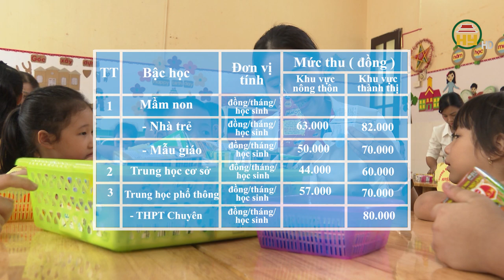Hưng Yên quy định mức thu học phí giáo dục phổ thông năm học 2024-2025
Hưng Yên TV | Mới đây, HĐND tỉnh Hưng Yên ban hành Nghị quyết số 465/NQ-HĐND quy định mức thu học phí đối với giáo dục mầm non, giáo dục phổ thông công lập trên địa bàn tỉnh Hưng Yên, áp dụng từ năm học 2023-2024
Theo đó, mức thu học phí lớp nhà trẻ từ là 63 nghìn đồng/trẻ/tháng khu vực nông thôn; khu vực thành phố là 82 nghìn đồng/trẻ/tháng
Mức thu học phí lớp mẫu giáo là 50 nghìn đồng/trẻ/tháng khu vực nông thôn; 70 nghìn đồng/trẻ/tháng khu vực thành phố
Đối với học sinh THCS, mức thu là 44 nghìn đồng/tháng/học sinh khu vực nông thôn và 60 nghìn đồng/tháng/học sinh khu vực thành phố
Đối với học sinh Trung học phổ thông, mức thu là 57 nghìn đồng/tháng/học sinh khu vực nông thôn và 70 nghìn đồng/tháng/học sinh khu vực thành phố
Học phí theo hình thức học học trực tuyến bằng mức thu học phí học trực tiếp
Tổng thời gian thu học phí phải đảm bảo không vượt quá 9 tháng/năm học
Trong trường hợp xảy ra thiên tai, dịch bệnh, việc thu học phí áp dụng thời gian học thực tế
Địa chỉ: 164 Nguyễn Văn Linh, thành phố Hưng Yên, tỉnh Hưng Yên
Tiktok: Truyền hình Hưng Yên
Facebook: Đài Phát thanh và Truyền hình Hưng Yên
Zalo: Đài PTTH Hưng Yên